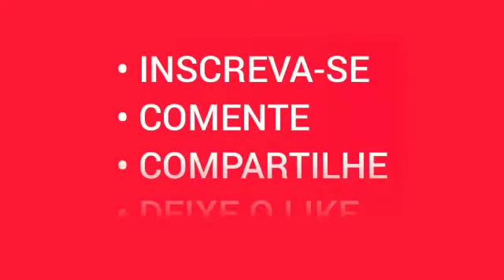Missão Na Estrada - Vinheta, Em Breve Novidades 👍